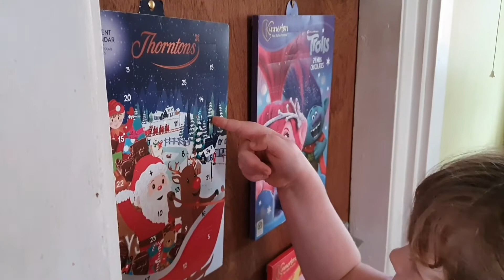Buddy arrives l VLOGMAS DAY 2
Buddy arrives for day 1.